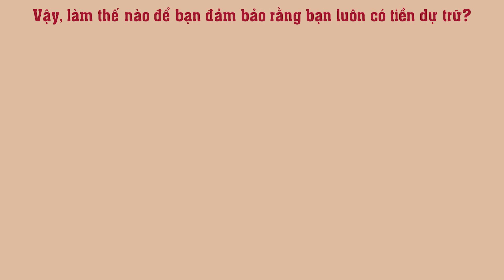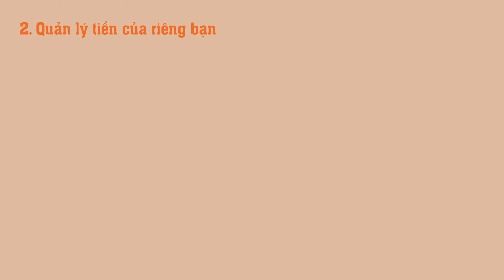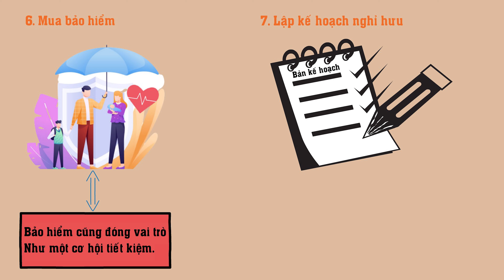7 Kỹ Năng Tiết Kiệm Tiền Mùa Dịch Covid |Công Nghệ Điện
7 Kỹ Năng Tiết Kiệm Tiền Mùa Covid
Video này mình chia sẻ tới các bạn 7 Kỹ năng tiết kiệm tiền trong mùa dịch Covid.
Hỹ vọng video này sẽ giúp bạn cân đối dòng tiền của mình một cách khoa học và cân đối tài chính để đảm bảo sống chung với Covid nhé

☎ Hotline/Zalo: 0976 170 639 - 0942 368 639  được tư vấn miễn phí 24/24
Mua hàng ủng hộ Admin theo link sau.